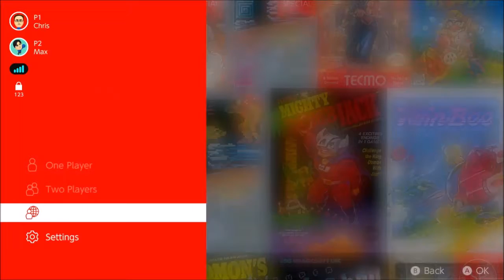NES Online Part 1: Slippery Luigi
F'in input lag.